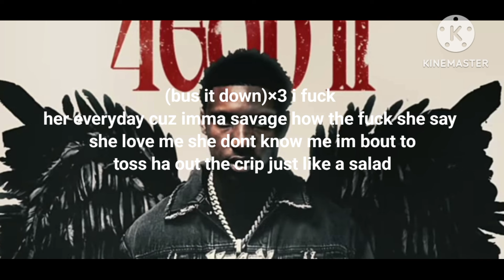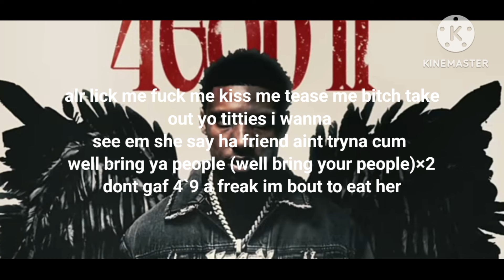LYRICS rob49 I believe you